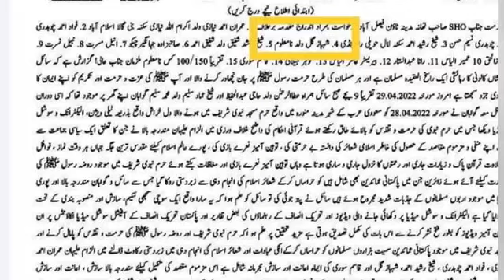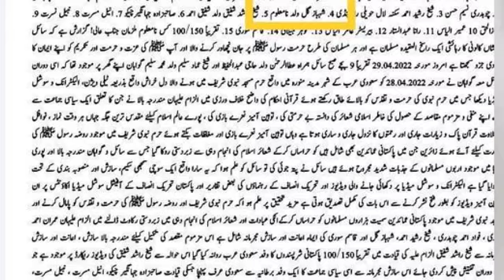Ikhtilaf-e-Raye With Iftikhar Kazmi | 1st May | 2022 | Din News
The Latest Episode of Ikhtilaf-e-Raye With Iftikhar Kazmi
Apri 2022 | Din News